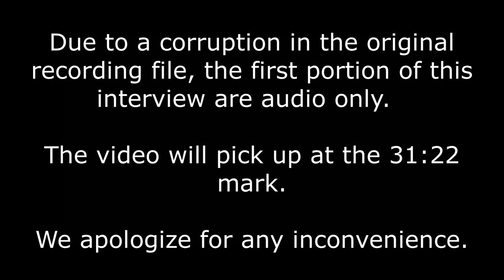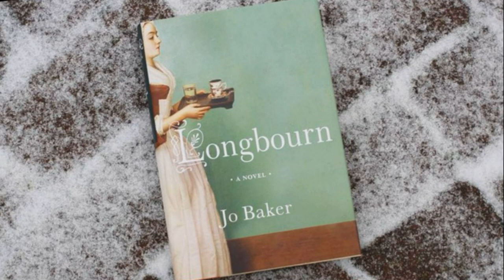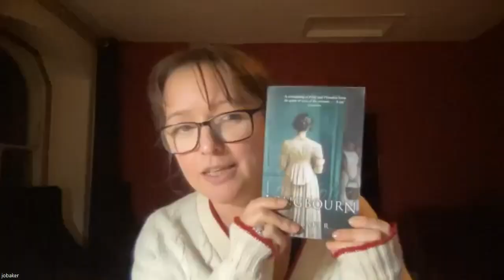Longbourn with Jo Baker 10.29.22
Interview with Jo Baker, author of 'Longbourn'